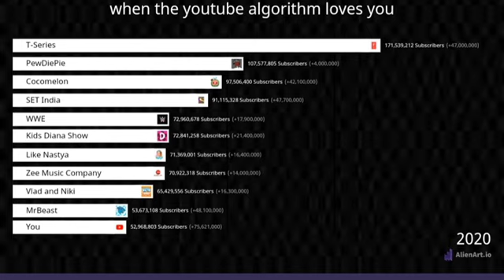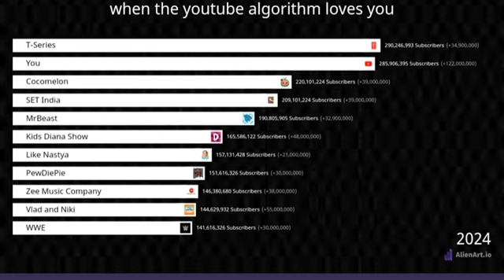When the YouTube Algorithm Loves You!